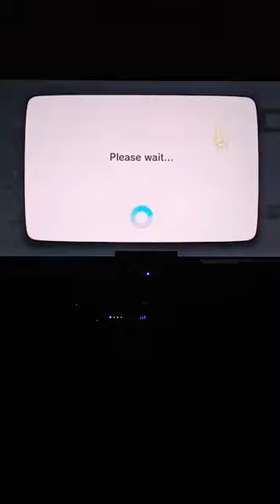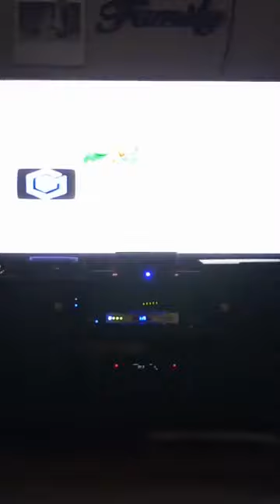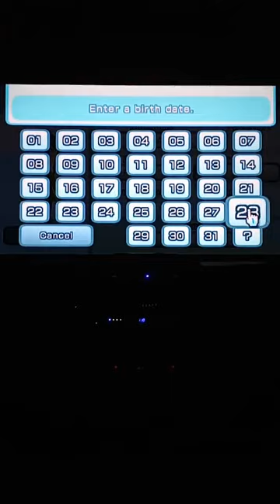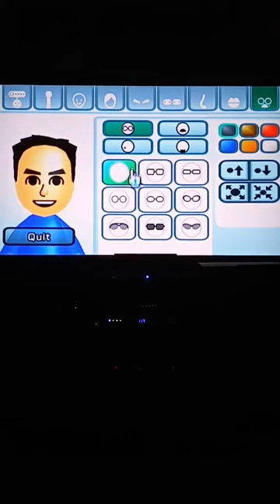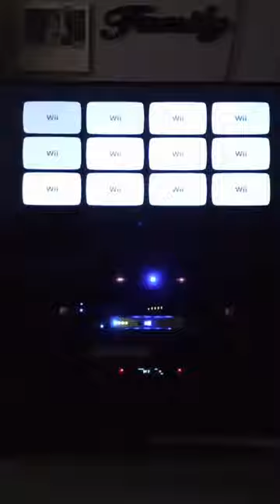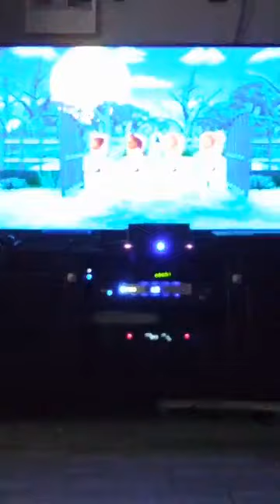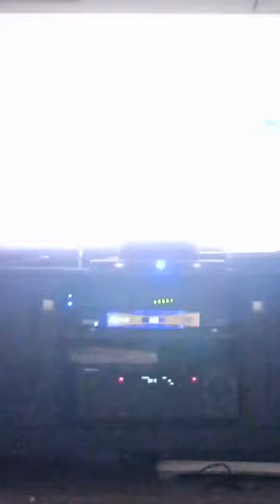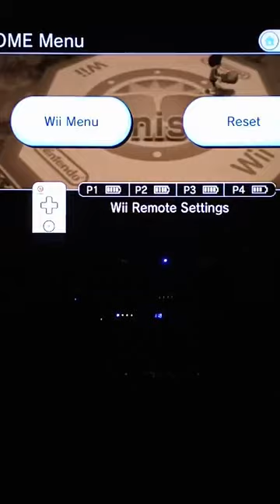Fun Wii U Family Game Night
Hopefully, you like watching gaming videos because it gets pretty competitive here at home.  I usually win of course lol! No, not really but I like to hear my kids have fun with us.